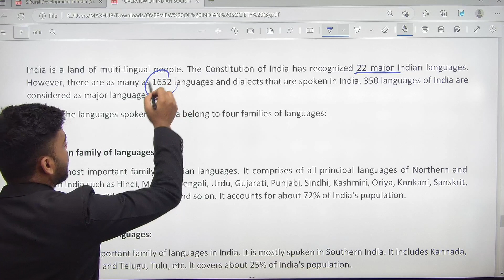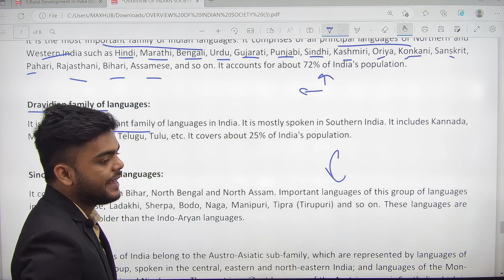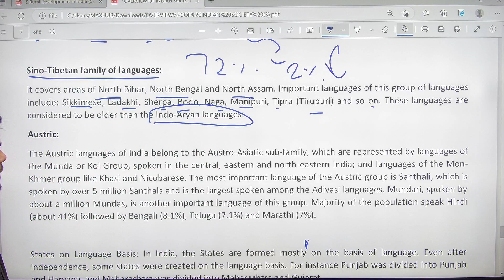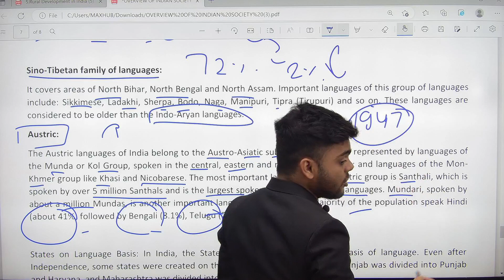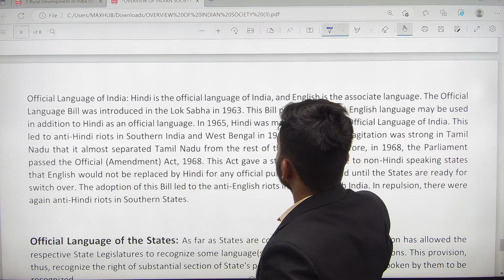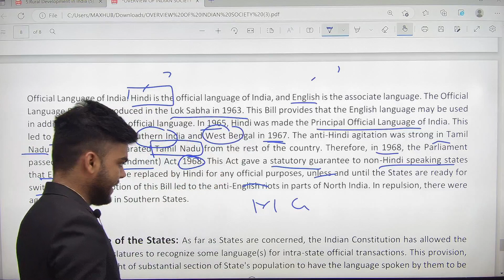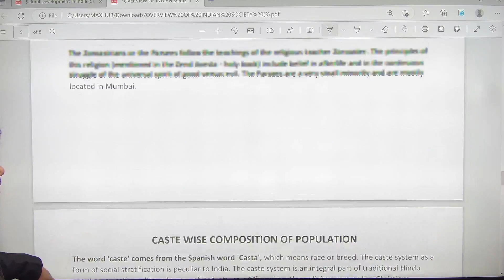1.Overview of Indian Society||Lecture 4|Languages in India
1.Overview of Indian Society||Lecture 4|Languages in India